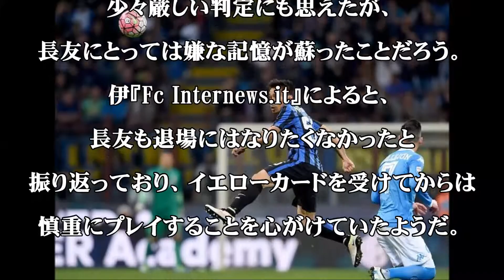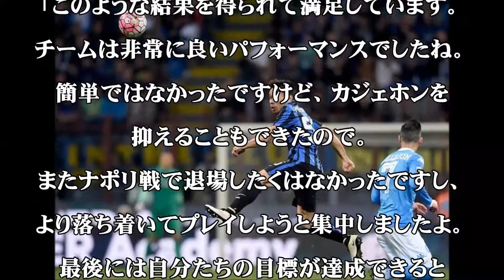【長友】蘇った退場の嫌な記憶……「またナポリ戦で退場したくなかったので」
16日のナポリ戦で先発出場を果たしたインテル所属の日本代表DF長友佑都には、前回のナポリ戦で退場した嫌な思い出があった。